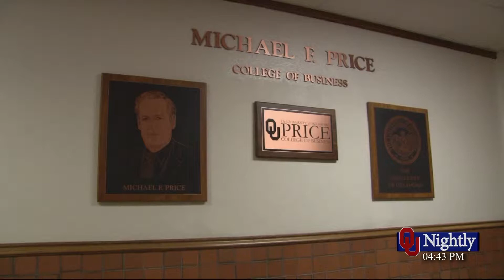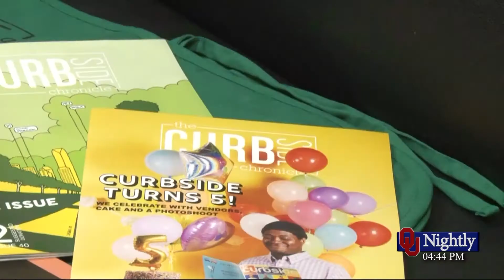Cleveland County Ends Veteran Homelessness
with Abby Green.